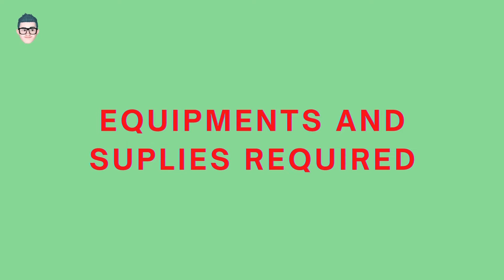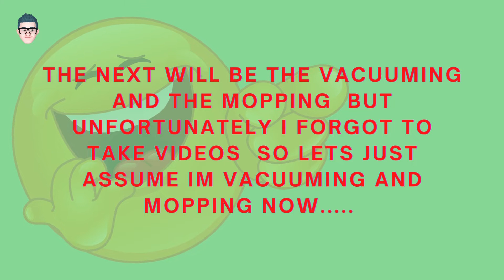A QUICK VIEW OF MY SIDE HUSTLE | FLOOR RESTORATION PROCESS